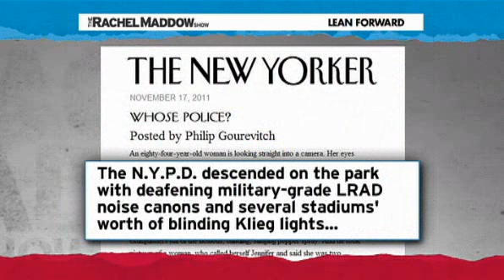Rachel Maddow New weapons used against Occupy protestors